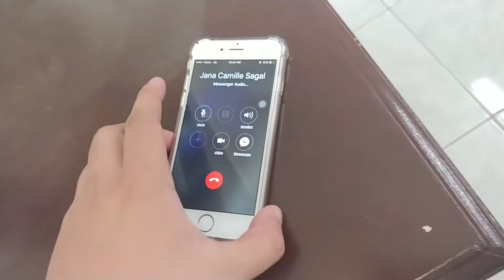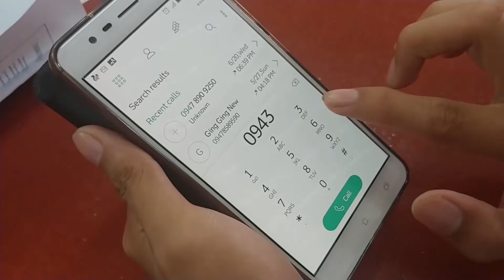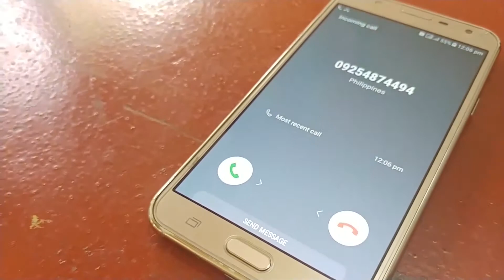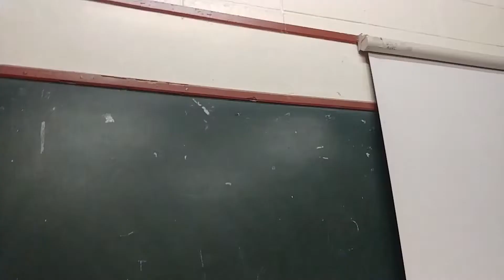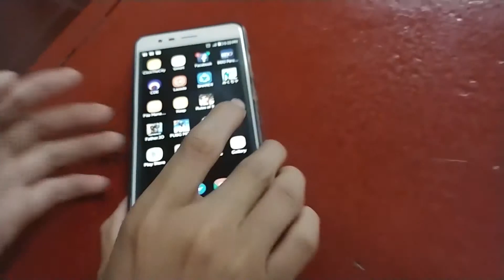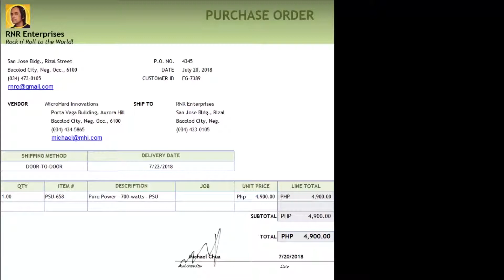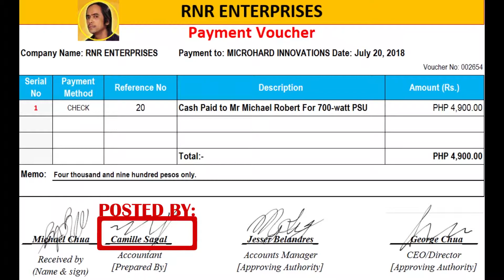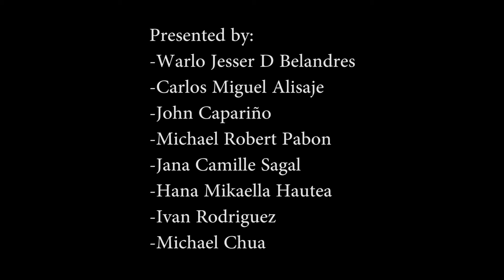Expenditure Cycle - Accounting - How it works - Role Play